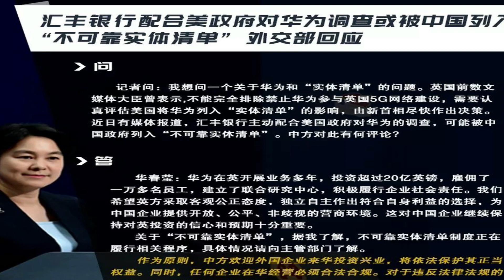快讯播报：风云突变、川普说若中方全面控股将不批准TIKTOK交易；大水冲了龙王庙、北京要将汇丰银行列入不可靠实体清单（9/21）